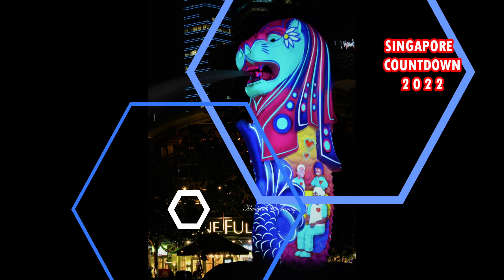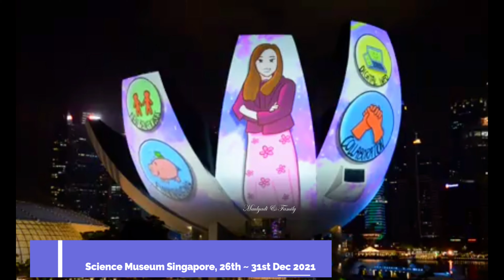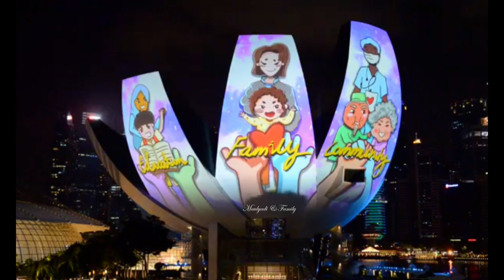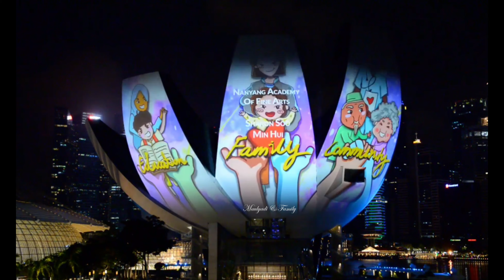[4K] Marina Bay Singapore Countdown 2022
[4K]  Marina Bay Singapore Countdown 2022 | Maulyadi & Family

00:00 Merlion Park
00:10 Share the Moment | Merlion & The Fullerton Hotel
04:30 Merlion in Color
05:20 Share the Moment | ArtScience Museum

Marina Bay Singapore Countdown 2022 will bring back Share the Moment, a series of light projection shows in partnership with the National Volunteer & Philanthropy Centre (NVPC) and in support of its vision for a City of Good. These light projections will feature original artworks by local students, who were inspired by the stories of this year’s President’s Volunteerism & Philanthropy Awards nominees. Their illustrations portray heartwarming moments where people have come together to give their best for others during difficult times.

Nightly light projection shows will transform the facades of The Fullerton Hotel Singapore, the ArtScience Museum at Marina Bay Sands and the Merlion into a storytelling showcase.

Projection Show Schedule for Share the Moment
- The Fullerton Hotel and Merlion, from 26-31 Dec 2021, show start at 8pm to 10.30pm every 15 minutes interval. Extended show till 1145pm on 31 Dec only.
- ArtScience Museum, from 26-31 Dec 2021, show start at 8.15 pm to 10.30pm every 15 minutes interval. Extended show till 11.45pm on 31 Dec only.

Marina Bay Singapore Countdown 2022 Share the Moment
Share the Moment Singapore Countdown 2022